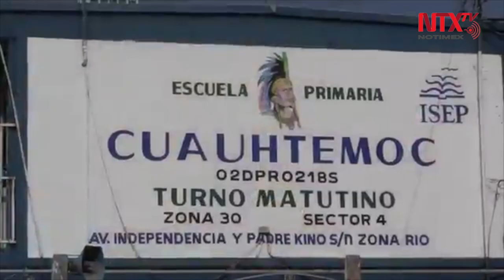Analizan suspender el ciclo escolar en Baja California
El regreso a clases en BajaCalifornia, se definirá en coordinación con las autoridades federales, sin embargo, existe la probabilidad de que el presente ciclo escolar se suspenda, como ya ocurrió en Baja California Sur, sostuvo el gobernador Jaime Bonilla Valdez.